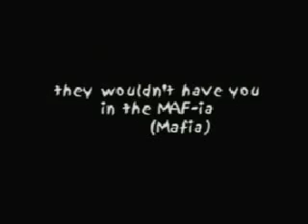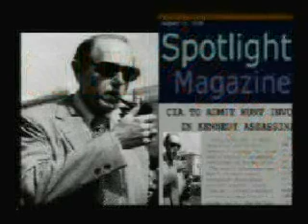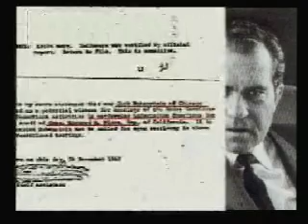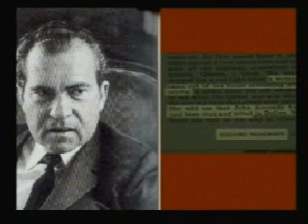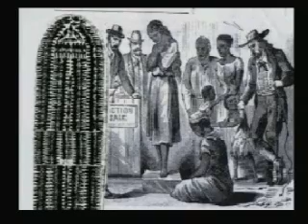Bush and JFK part 5 of 10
Bush and the JFK connection